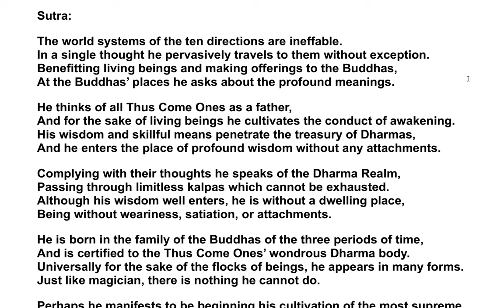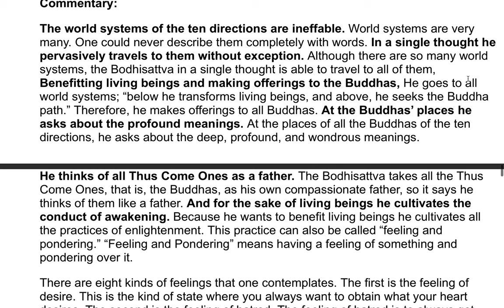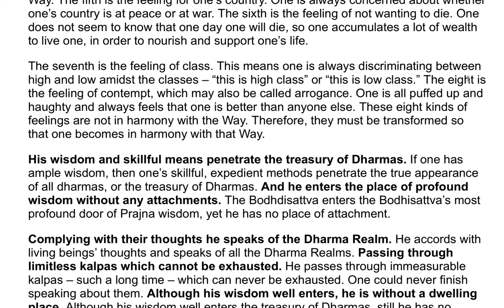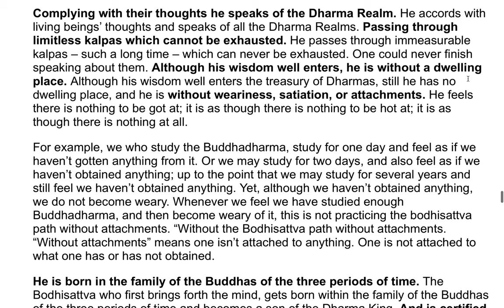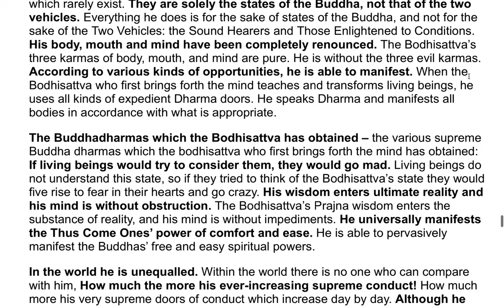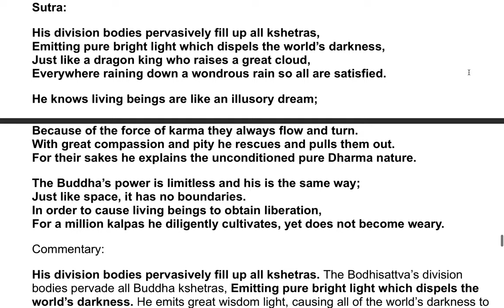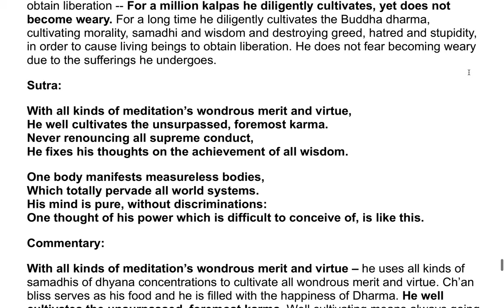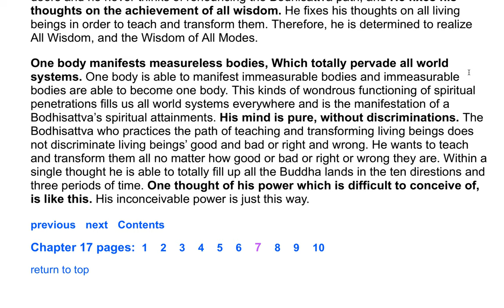The Flower Adornment Sutra - A Commentary by the Venerable Master Hsuan Hua 17